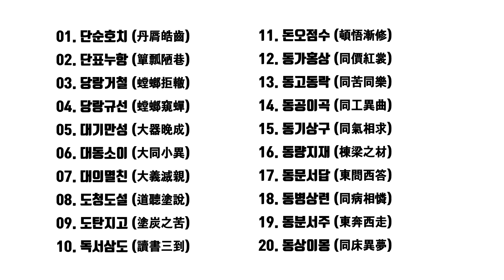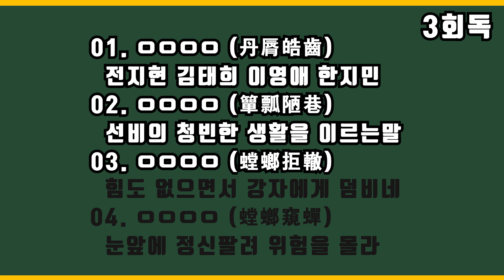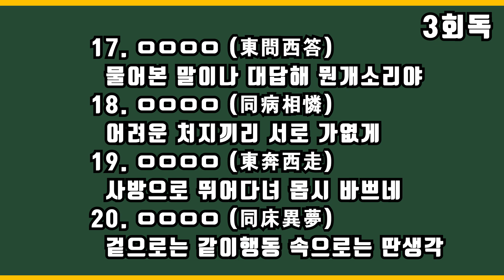십암공부 [한자성어 7편 5분만에 3회독]ㅣ공무원 국어ㅣ한자성어ㅣ암기송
공무원 한자성어 시리즈 7편 암기영상 이에요^0^
01. 단순호치 (丹脣皓齒)
  전지현 김태희 이영애 한지민
02. 단표누항 (簞瓢陋巷)
  선비의 청빈한 생활을 이르는말
03. 당랑거철 (螳螂拒轍)
  힘도 없으면서 강자에게 덤비네
04. 당랑규선 (螳螂窺蟬)
  눈앞에 정신팔려 위험을 몰라
05. 대기만성 (大器晩成)
  크게될 사람은 늦게 이루어져
06. 대동소이 (大同小異)
  큰차이 없이 거의 같음
07. 대의멸친 (大義滅親)
  대의를 위해선 가족도 뒷전으로
08. 도청도설 (道聽塗說)
  길거리 퍼져서 돌아다니는 뜬소문
09. 도탄지고 (塗炭之苦)
  몸이 불에 타는듯한 괴로움
10. 독서삼도 (讀書三到)
  독서를 하는 세가지 방법
11. 돈오점수 (頓悟漸修)
  깨달음을 얻으려면 열심히 수행해라
12. 동가홍상 (同價紅裳)
  가격이 같으면 이왕이면 좋은걸로
13. 동고동락 (同苦同樂)
  기쁨도 슬픔도 언제나 함께
14. 동공이곡 (同工異曲)
  기술은 같은데 결과물이 다르네
15. 동기상구 (同氣相求)
  비슷한 무리끼리 자연스럽게 모이네
16. 동량지재 (棟梁之材)
  나라의 중대한 일을 맡을 인재
17. 동문서답 (東問西答)
  물어본 말이나 대답해 뭔개소리야
18. 동병상련 (同病相憐)
  어려운 처지끼리 서로 가엾게
19. 동분서주 (東奔西走)
  사방으로 뛰어다녀 몹시 바쁘네
20. 동상이몽 (同床異夢)
  겉으로는 같이행동 속으로는 딴생각
한자성어는 조금씩 매일 외워야 외워져요~
하루하루 틈틈히 영상보시면서 외우시면
몇달 뒤 한자성어 마스터가 되어 있으실거에요~!!

아자!! 아자!!